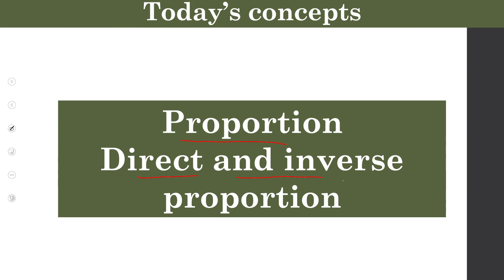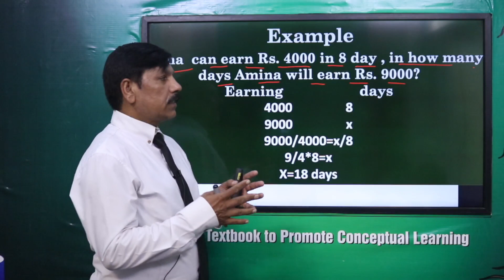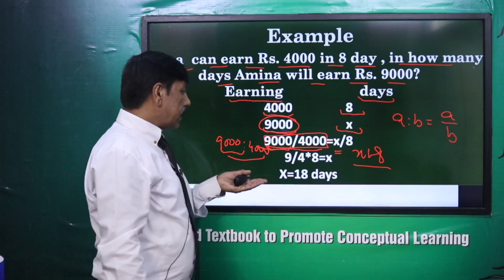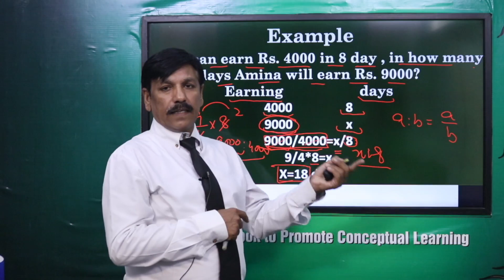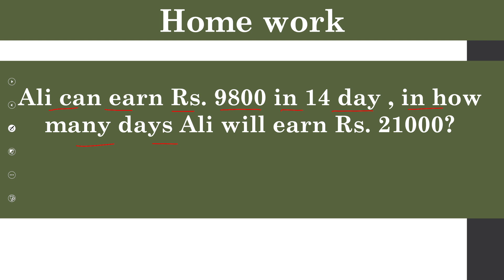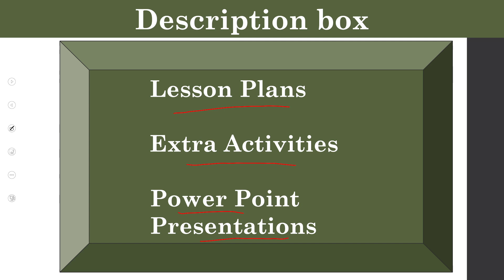Math Grade 7 Unit 5 topic 5.3 || SNC 2020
1. PowerPoint Presentation